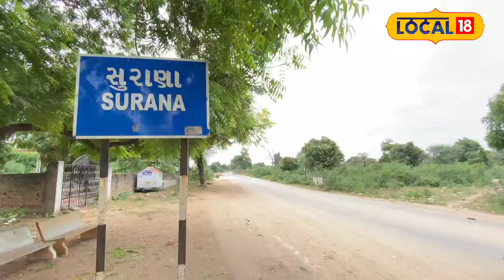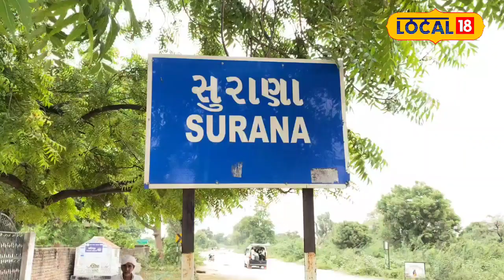Banaskantha | ખાનગી શાળાને ટક્કર મારશે આ શાળા, વિદ્યાર્થીઓને અપાય છે જીવન ઘટતરની તાલીમ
Banaskantha | This school will rival a private school, providing life-saving training to students

બનાસકાંઠાઃ શાળા કોઈ પણ વ્યક્તિના જીવન ઘડતરનું પ્રથમ પગથિયું માનવામાં આવે છે. શાળામાં જ વ્યક્તિના ઘડતરની શરૂઆત થતી હોય છે. વ્યક્તિને તેના બાળપણમાં જ યોગ્ય શિક્ષણ અને માર્ગદર્શન મળી રહે તો તે વ્યક્તિ જીવનમાં ચોક્કસ સફળ બને છે. તે જ લક્ષ્ણ સાથે કામ કરતી બનાસકાંઠા જિલ્લામાં આવેલી સરકારી શાળા શહેરોની શાળાને પણ ટક્કર મારે તેમ બાળકોનું જીવન ઘટતર કરવા મદદ કરી રહીં છે.